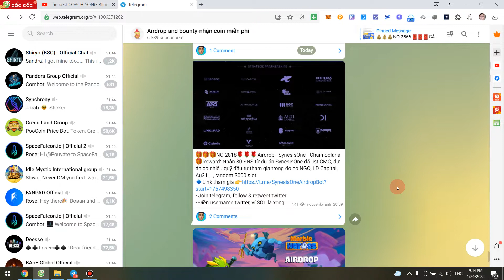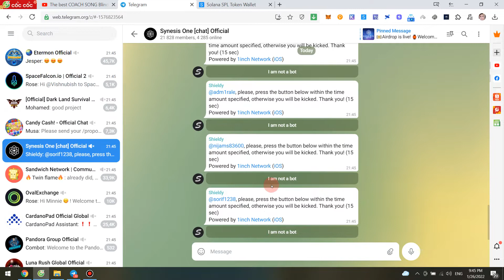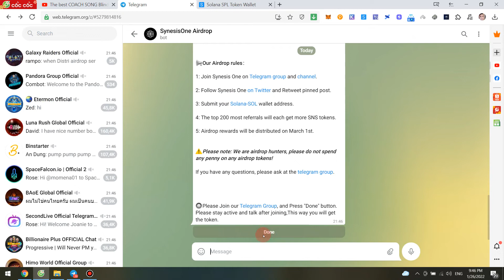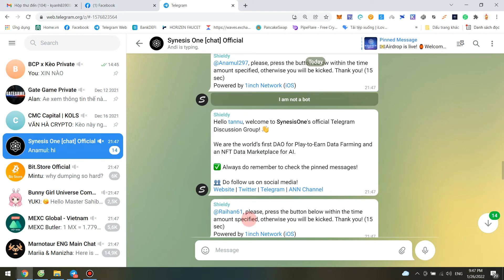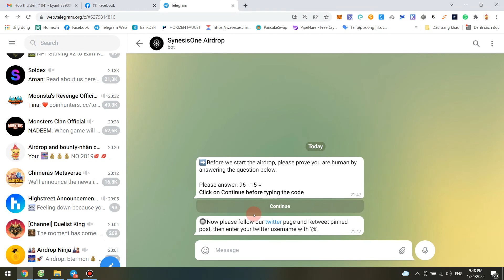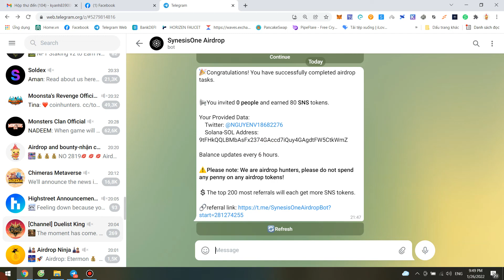Nhận 80 SNS từ dự án SynesisOne đã list CMC, dự án có nhiều quỹ đầu tư tham gia random 3000 slot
🎁Nhận 80 SNS từ dự án SynesisOne đã list CMC, dự án có nhiều quỹ đầu tư tham gia trong đó có NGC, LD Capital, Au21,..., random 3000 slot